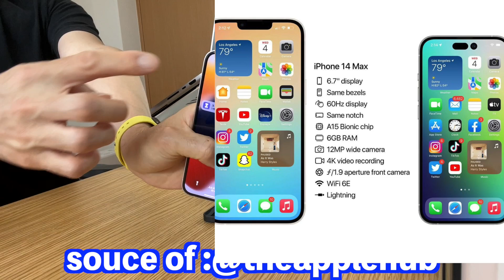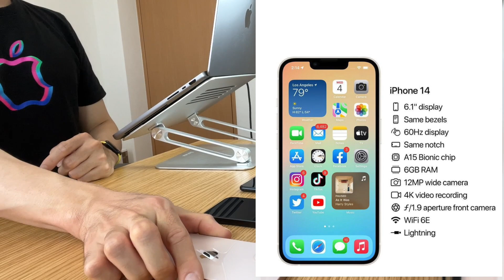iPhone 14を待つよりも今iPhone 13を買った方がいい理由3選！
▼AmazonでSIMフリーiPhoneの販売開始
★Apple iPhone 13 (128GB) - スターライト SIMフリー

★Apple iPhone 13 mini (128GB) - ミッドナイト SIMフリー

★Apple iPhone 13 Pro (512GB) - シルバー SIMフリー

★Apple iPhone 13 Pro Max (512GB) - シエラブルー SIMフリー

★Apple iPhone SE (128GB) - ホワイト SIMフリー

▶︎iPhone 13シリーズ用おすすめアクセサリー
▼iPhone 13／13 Pro用
★NIMASO iPhone 13/13Pro ガラスフィルム 【ガイド枠付き】2枚セット

★OAproda iPhone 13/13Pro ガラスフィルム【ガイド枠付き】2枚セット

▼iPhone 13 Pro Max用
★NIMASO iPhone 13 Pro Max ガラスフィルム【ガイド枠付き】2枚セット

★OAproda  iPhone 13 Pro Max ガラスフィルム【ガイド枠付き】2枚セット

▼iPhone 13 mini用
★NIMASO iPhone 13 mini【ガイド枠付き】2枚セット

★OAproda  iPhone 13 mini【ガイド枠付き】2枚セット

◯ケース
▼iPhone 13用
★ ESR iPhone 13 透明ハイブリッドケース

★NIMASO iPhone 13 背面ガラスケース

★TORRAS iPhone 13 透明 背面強化ガラスケース

▼iPhone 13 Pro用
★ ESR iPhone 13 Pro 透明ハイブリッドケース

★NIMASO iPhone 13 Pro 背面ガラスケース

★TORRAS iPhone 13 Pro 透明 背面強化ガラスケース

★ ESR iPhone 13 Pro Max 透明ハイブリッドケース

★Spigen TPUケース リキッド・クリスタル

★NIMASO iPhone 13 Pro Max 背面ガラスケース

★TORRAS iPhone 13 Pro Max 透明 背面強化ガラスケース

▼iPhone 13 mini用
★TORRAS 半透明 iPhone 13 mini 超耐衝撃ケース マットブラック

★NIMASO iPhone 13 mini 背面ガラスケース

★ ESR iPhone 13 mini 透明ハイブリッドケース

▶︎iPhone 8からiPhone 13にすると変わること6選！

‹目次›
00:00 本日の概要
00:49 iPhone 13を今買った方がいい理由①
03:15 iPhone 13を今買った方がいい理由②
04:33 iPhone 13を今買った方がいい理由③
06:51 iPhone 14シリーズで期待値が高い機種は？
10:35 まとめ